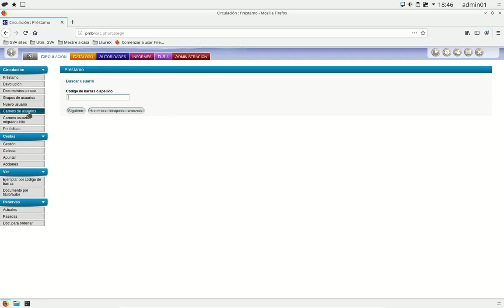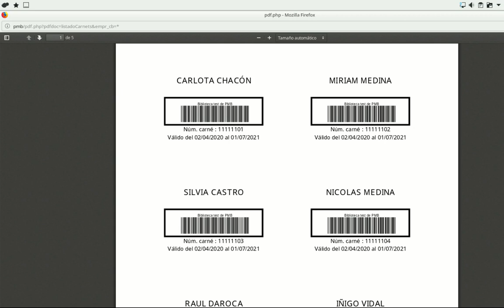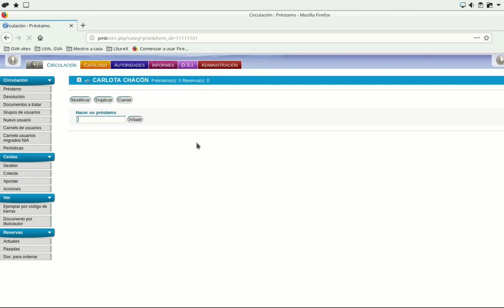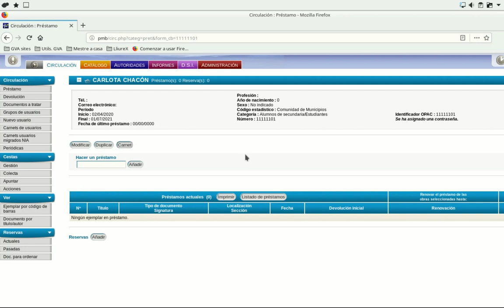PMB - Crear carnets de usuarios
Se describe cómo crear los carnets de los usuarios de una biblioteca de un centro educativo de la GVA. Se puede crear un PDF con los carnets de todos los usuarios, de un rango o de uno en concreto.